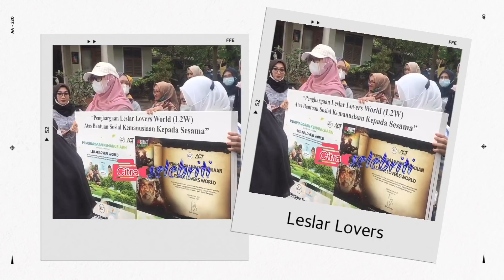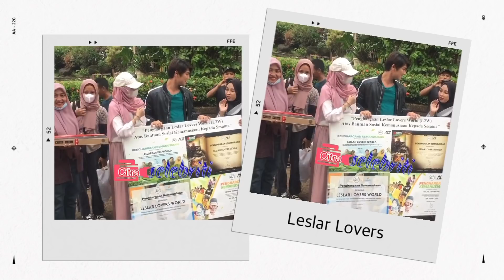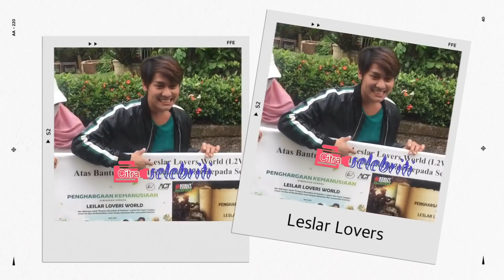Leslar Lovers Serahkan Penghargaan Sosial Untuk Rizky Billar, di Loksyut JWB2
Fanbase Rizky Billar dan Lesty Kejora yang disebut dengan Leslar Lovers World (L2W) rupanya tak hanya fokus terhadap idolanya saja. Mereka juga gercep untuk urusan sosial. Sejak tahun 2020,Leslar Lovers World atau yang lebih dikenal sebagai L2W sudah berulang kali mengadakan penggalangan dana melalui Kitabisa.com. Terhitung, sudah empat kali L2W mengadakan aksi peduli sosial.

Kali ini, L2W melakukan aksi sosial berupa penggalangan dana untuk warga Palestina. Aksi L2W ini pun mendapat apresiasi. Untuk merayakan anniversary ke-10 bulan, beberapa orang perwakilan L2W mendatangi lokasi syuting Jodoh Wasiat Bapak untuk memberikan hadiah berupa penghargaan sosial kepada Rizky Billar disertai dengan sebuah pizza limosin.

Billar pun menyambut kedatangan mereka dengan sumringah dan memberikan support tentang hal positif yang dilakukan oleh para Leslar Lovers.

“Pastinya saya bangga karena semua ini dilakukan dengan inisiatif mereka sendiri tanpa arahan. Ternyata banyak hal positif yang bisa dilakukan oleh fans base yang besar. Leslar Lovers sebuah massa yang peduli terhadap sesama. Alhamdulillah sudah sampai juga sampai ke Palestina. Penggalangan dana ini merupakan bentuk apresiasi dan support mereka terhadap kepedulian sosial. Saya harap Leslar Lovers bisa terus semangat menebarkan kebaikan," tutur Billar dilokasi syuting sinetron Jodoh Wasiat Bapak 2, di studio Persari, Jakarta Selatan, Rabu 26/5/2021.

Pesinetron kelahiran 12 Juli 1995 ini juga dikenal sebagai sosok yang sering melakukan aksi sosial namun Billar menegaskan jika hal tersebut tidak perlu diekspos.

“Prinsipnya tangan kanan memberi, tangan kiri gak perlu tau. Gak harus selalu menunjukkan. Lebih baik ora